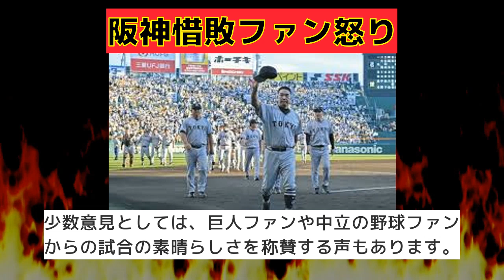【反応集】惜敗で連覇遠のく阪神、ファンのメガホン投げにSNS怒り爆発！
「惜敗で連覇遠のく阪神、ファンのメガホン投げにSNS怒り爆発！」

VOICEVOX：ずんだもん
VOICEVOX：四国めたん
VOICEVOX：春日部つむぎ
VOICEVOX：雨晴はう
VOICEVOX：波音リツ
VOICEVOX：玄野武宏
VOICEVOX：白上虎太郎
VOICEVOX：青山龍星
VOICEVOX：冥鳴ひまり
VOICEVOX：九州そら
VOICEVOX：もち子（cv明日葉よもぎ）
VOICEVOX：剣崎雌雄
VOICEVOX：その他